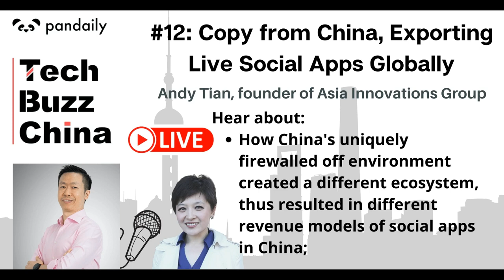Livecast #12: Andy Tian of Asia Innovations, Copy from China, Exporting Live Social Apps Globally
Andy Tian is the founder of Asia innovations group, a company that has a suite of live social apps, e.g. Uplive, Lamour, SupreFans with more than 410 million registered users located in over 150 countries and regions worldwide.

Andy has strong opinions about what's the best way to take the most interesting things he has seen in China and throughout Asia, and export them to the rest of the world. Hear about:

How China's uniquely firewalled off environment created a different ecosystem, thus resulted in different revenue models of social apps in China;

What is Operation aka Yunying (运营) in China, and how it works differently in western countries;

The twin trends of globalization & localization in social apps;

Why Andy implemented multi-regional operations from the start;

What he believes are the unique catalysts for the explosion of livestreaming eCommerce in China, and why it hasn't taken off just yet in the U.S. or anywhere else.